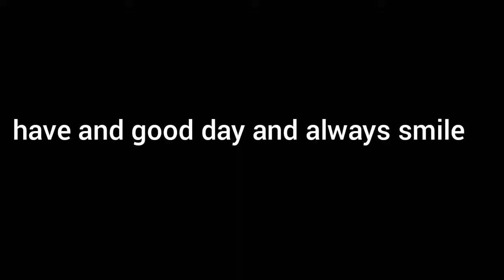I Trolled My Teammates On The 3's Court!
xbox-scar trillix

⚫SMASH THAT SUB BUTTON✅
⚫COMMENT ANY IDEAS FOR VIDS✅

NBA 2K21, National Basketball Association (Sports Association), Nba 2k21 vc glitch, nba 2k21 glitch, nba 2k21 glitches, nba2k21 glitch, nba2k21 glitches, Power HG, splashbroshd, jj 2k, shooteveryone, chef versace, nba 2k21 jumpshot, nba 2k21 glitch after patch 3, prettyboyfredo, Basketball (Interest), nba 2k21, nba 2k21 vc glitches, nba2k21 vc glitch, nba 2k21 legend 5 glitch, NBA 2K21 GLITCH, NBA 2K21 MYTEAM, NBA 2k21 glitch, nba 2k21 stimulus glitch, NBA 2K21 REP GLITCH nba 2k21 mascot glitch, nba 2k21 legend 5 glitch nba 2k21 instant legend 5, NBA 2K20, National Basketball Association (Sports Association), Nba 2k21 vc glitch, nba 2k21 glitch, nba 2k21 glitches, nba2k21 glitch, nba2k21 glitches, Power HG, splashbroshd, jj 2k, shooteveryone, chef versace, nba 2k21 jumpshot, nba 2k21glitch after patch 3, prettyboyfredo, Basketball (Interest), nba 2k21, nba 2k21 vc glitches, nba2k21 vc glitch, nba 2k21 legend 5 glitch, NBA 2K21 VC GLITCH, NBA 2K21 MYTEAM, NBA 2k21 glitch, nba 2k20 stimulus glitch, NBA 2K21 REP GLITCH nba 2k21 mascot glitch, nba 2k21 legend 5 glitch nba 2k21 instant legend 5 ­­­­­ Copyright Disclaimer Under Section 107 of the Copyright Act 1976, allowance is made for "fair use" for purposes such as criticism, comment, news reporting, teaching, scholarship & research. I do not claim ownership of the audio, music & films used in this video.